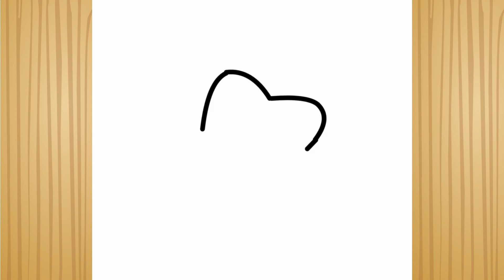Como desenhar uma estrela kawaii. Infantil. Desenho.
✅💥CURSOS GRATUITOS💥 que indicamos para aumentar sua renda. Aproveite!

⏩ Como Ganhar de 3 a 15 Mil Reais por Mês Usando a Internet (💥CURSO GRATUITO💥)

✅ Materiais para desenho (caneta, papel, pincel, hidrocor, lápis de cor etc). Aproveite!

✅ Vários cursos de desenho para crianças, jovens e adultos. Do básico ao avançado. Aproveite!

✅ Cursos para ganhar dinheiro com o YouTube e aumentar seguidores no Instagram. Aproveite!

⏩ Curso Fórmula Negócio Online (Treinamento Completo de Criação de Negócios Online e Marketing Digital) - Alex Vargas

Neste vídeo, o canal DESENHANDO E COLORINDO A INFÂNCIA mostra como desenhar um linda estrelinha kawaii de maneira fácil.